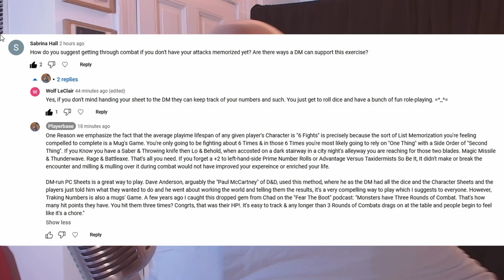Dungeons and Dragons Explained Videos Responses: Wolf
Here's the Second one,  where we respond to Wolf's Response to another Response.